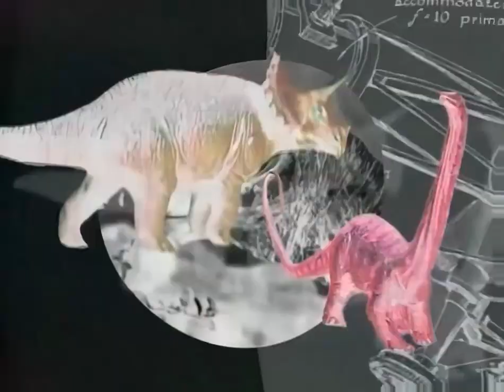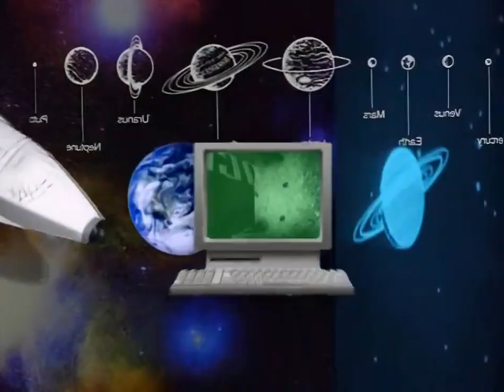Preview 2 Bill Nye The Science Guy V3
i Featured My New 5 Effects. And  i Even featured Backing Voices. V2 Is Still Here.